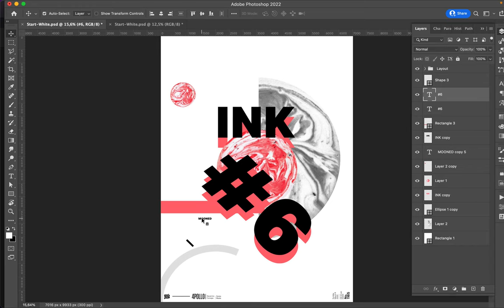Poster Speed Art 1165 Mooned Ink 6